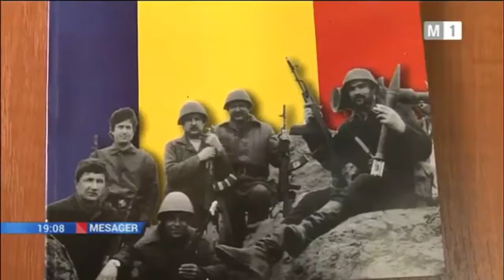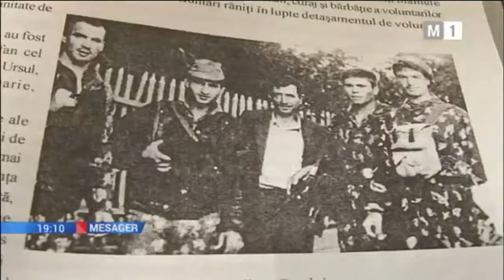Combatanţii Andrei Calcea şi Vasile Stelea au lansat o carte-document despre războiul de pe Nistru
"Unii eroi ai luptei pentru integritatea ţării lasă în urma lor cărţi necesare, de amintiri despre conflictul armat de pe Nistru, despre combatanţii care şi-au sacrificat viaţa pentru idealul de a fi liberi şi fericiţi. O asemenea carte-document despre voluntarii din raionul Orhei a fost scrisă de foştii combatanţi Andrei Calcea şi Vasile Stelea, volumul fiind lansat de Ziua Memoriei, 2 martie (2017)."